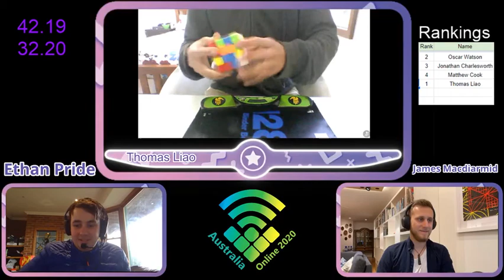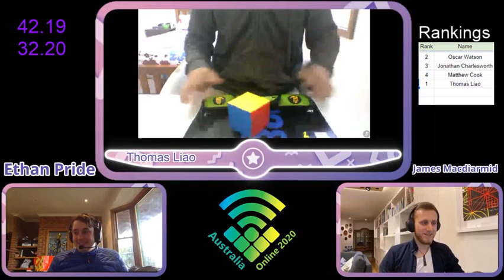How to fail your 4x4 solve by a WCA Delegate